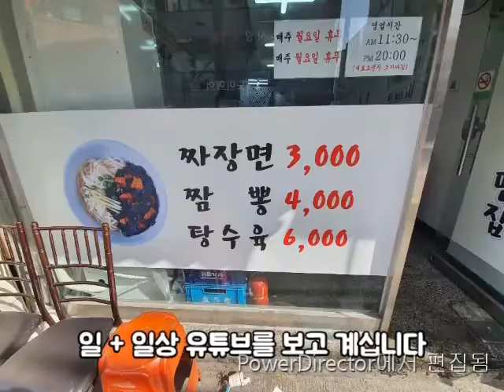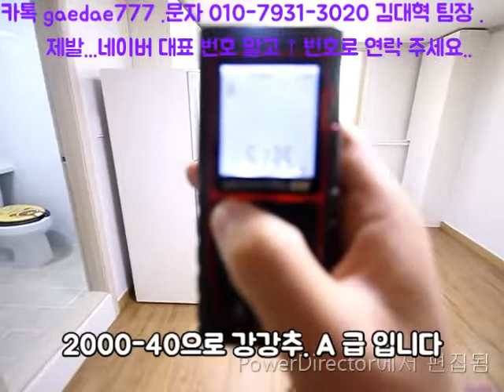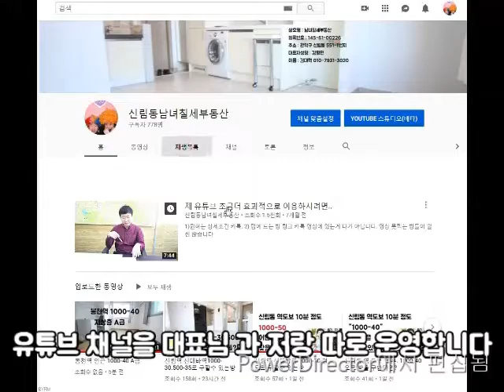신림동원룸 신림역 원룸 10분. 넓고+채광 A급 강추 2000-40~500-55